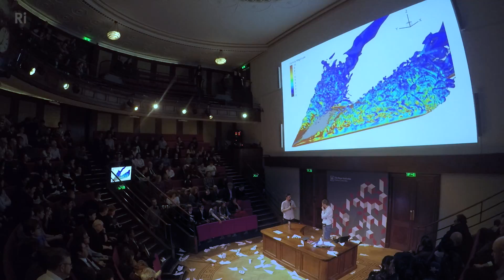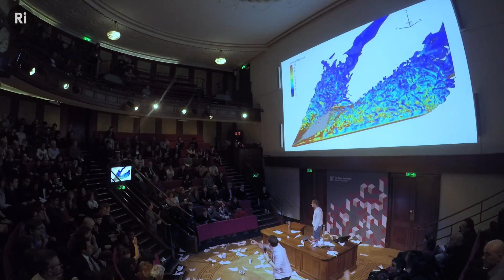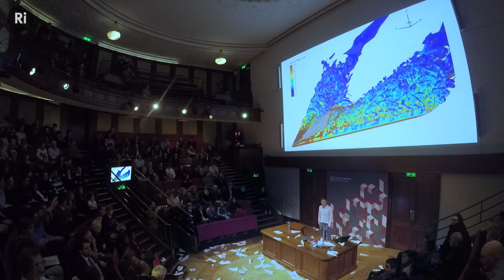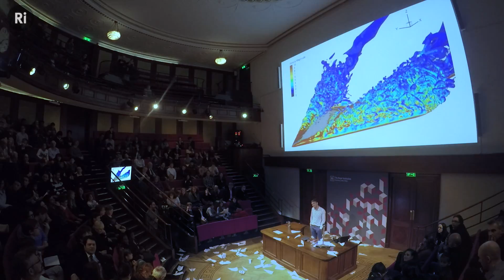Q&A - How to Win Games and Beat People - with Tom Whipple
What’s the furthest a paper aeroplane has ever been thrown?What are the chances of someone landing on Go in Monopoly? What’s the least-landed on square? Tom Whipple answers questions from the audience after his talk

Tom's book "How to win games and beat people" is out now

As everyone knows, it's not the winning that counts, it's the taking part. Nonsense: that is the battle cry of the loser. From an aerodynamicist's advice on paper aeroplanes, to a game theorist's thoughts on Monopoly, or Andy McNab's tips on pillow fighting, Tom Whipple has spoken to preposterously overqualified experts to learn some of the surprising science behind how to win at games.

Tom Whipple is the Science Editor at The Times and was awarded the British Society of Magazine Editors Print Writer of the Year in 2015. He is also a bad loser.